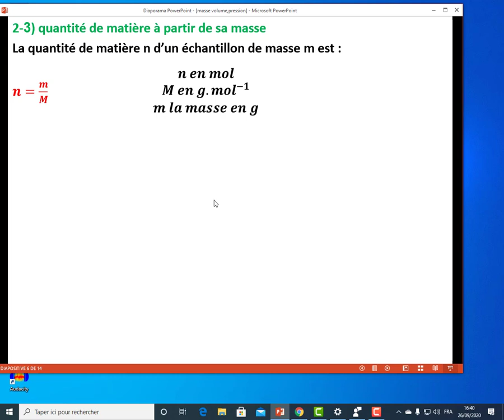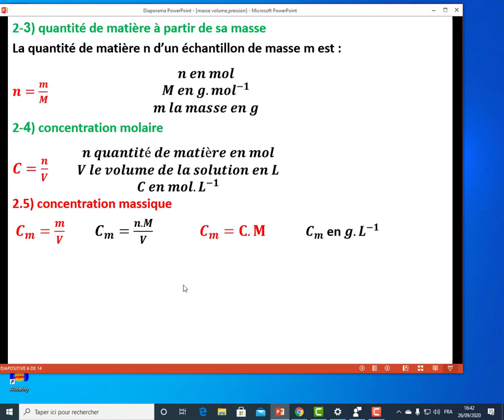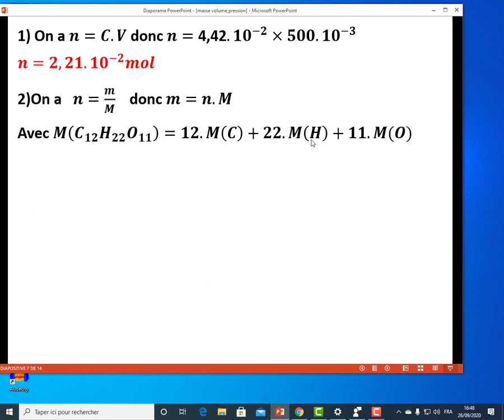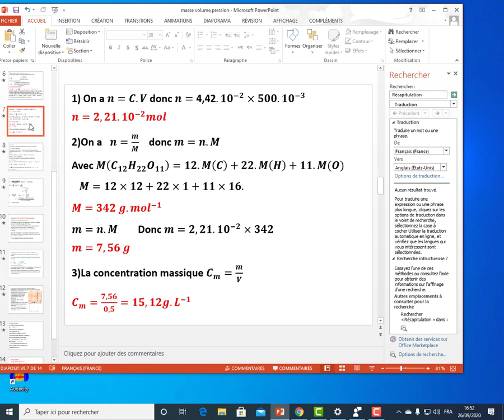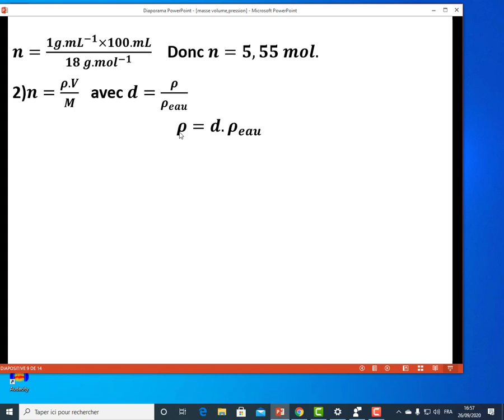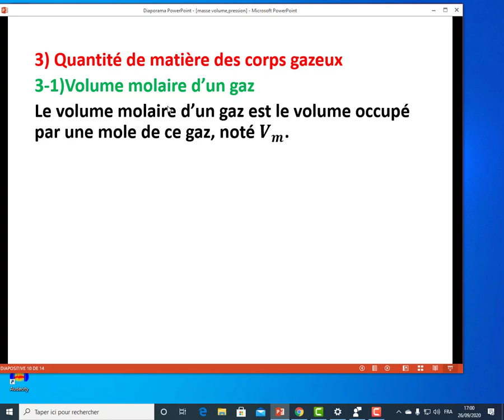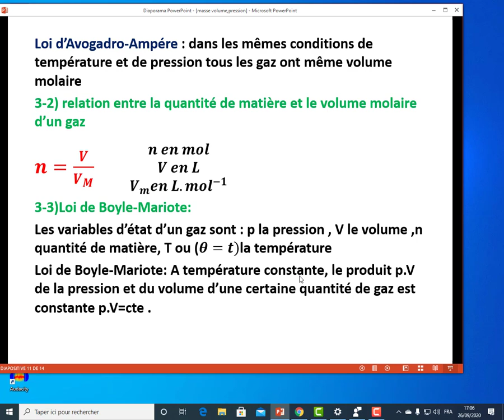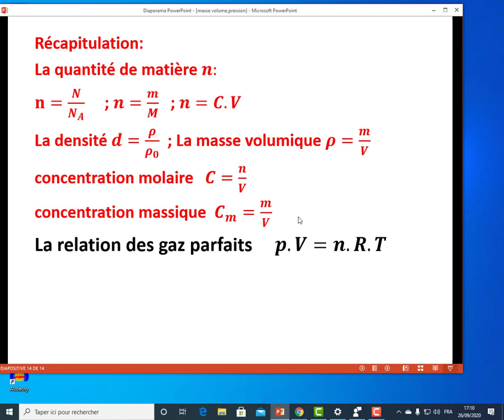chimie quantité de matière tronc commun et 1ère SM et SX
Quantité de matière
La concentration d'une solution